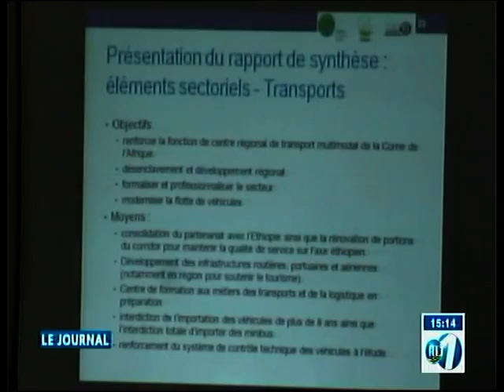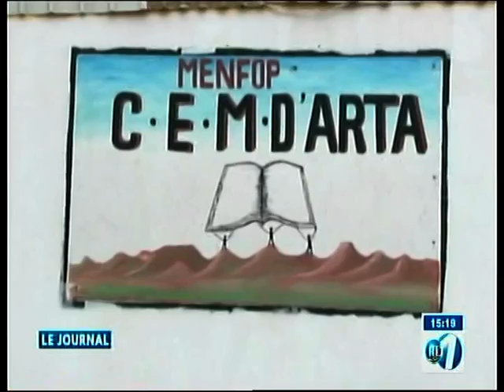RTD : Edition de 15h du 28/01/2019